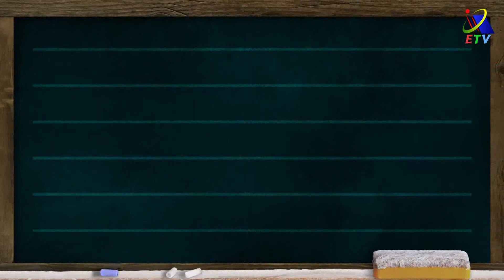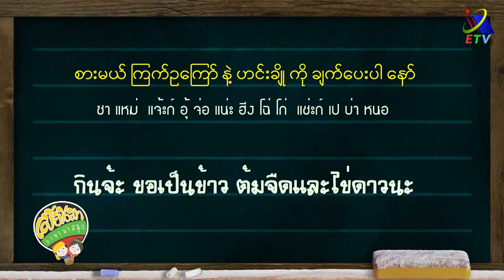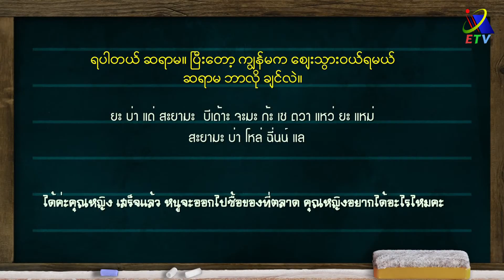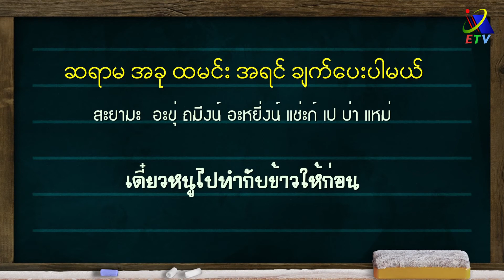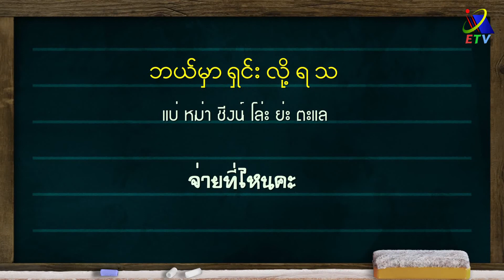แม่บ้าน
รายการสอนภาษาเมียนมา เรียนรู้ภาษาเมียนมาจากอาชีพต่างๆ เรียนรู้คำศัพท์ รูปประโยค และฝึกพูด